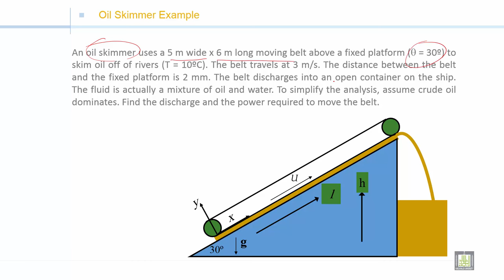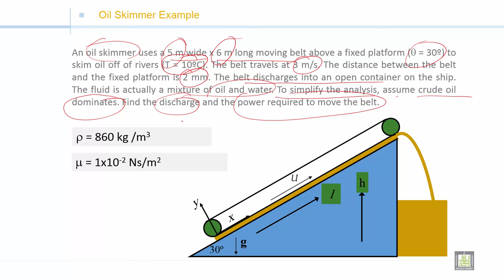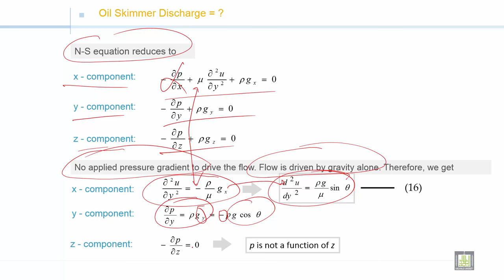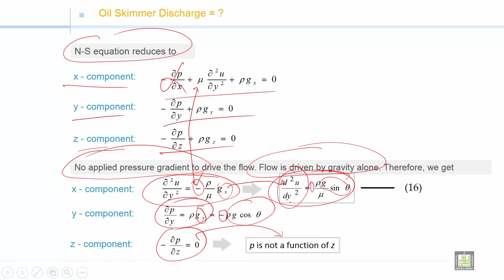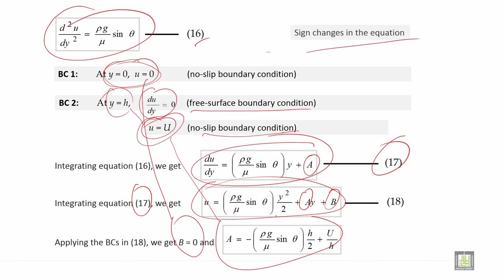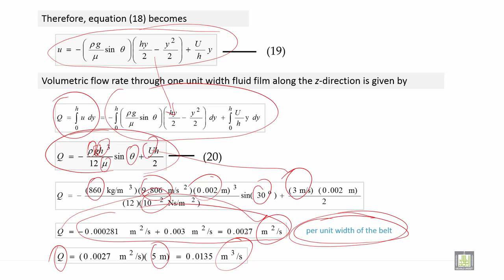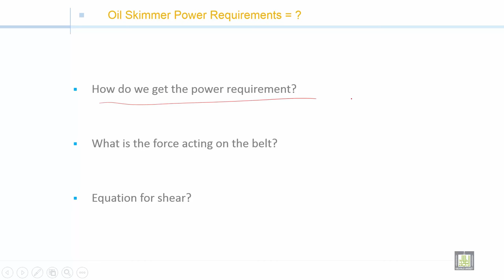Fluid Mechanics 2 | C2-L20 | Newtonian fluid down a vertical plane under gravity-Oil Skimmer - 1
الدرس 20 :  Newtonian fluid down a vertical plane under gravity-Oil Skimmer - 1
Navier-Stokes and continuity equations of fluid down a vertical plane under gravity
Oil skimmer velocity
Oil skimmer discharge